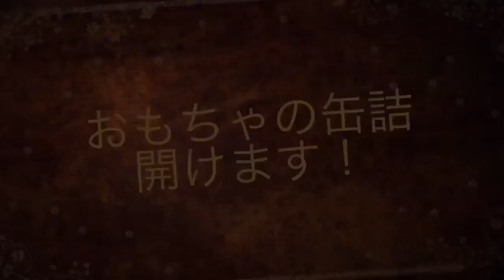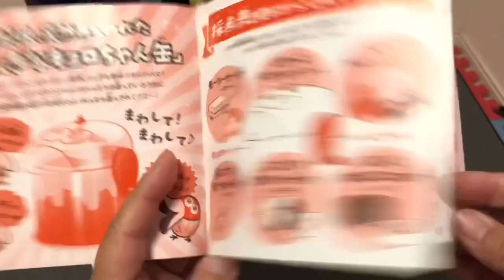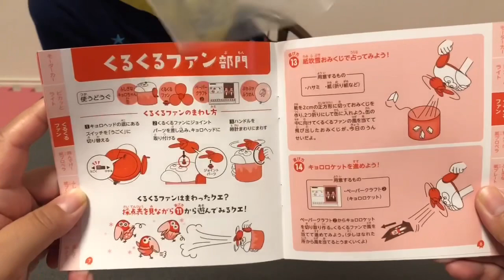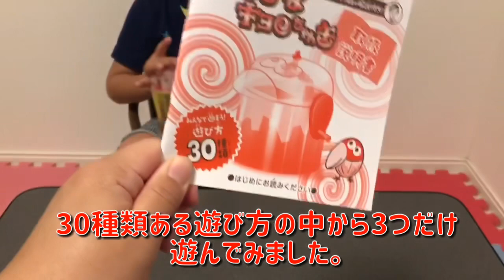【おもちゃのカンヅメ】不思議なキョロちゃん缶を開けます！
金のくちばしが当たったので応募していたのですが、おもちゃのカンヅメが届いたので早速開封して遊んでみました！
すでにたくさんの方が動画を上げられていますがうちはうちってことで。

いろんなカンヅメを集めたいけど、そう簡単に当たらないよね(⌒-⌒; )くちばしが…
メルカリで買うとかそんなズルはしません。